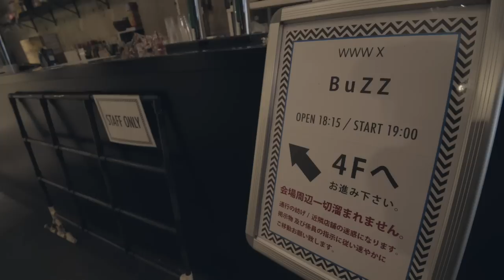BuZZ / #39 Nudie BuZZ Friday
毎週金曜日にBuZZのありのままをお届けする「Nudie BuZZ Friday」第39弾！

初の関東ツアー「BuZZ EAST BOUND TOUR 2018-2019」[12/14-3/1]の裏側を公開。
楽曲制作やリハーサル風景など"ありのまま"をお届けします。

ーBuZZとはー
2017年結成。ヴォーカル4人全員が作詞作曲、ライブ演出等も行い、
あらゆるジャンルを融合したエンターテイメントとクリエイティヴを追求し続けるバンド。